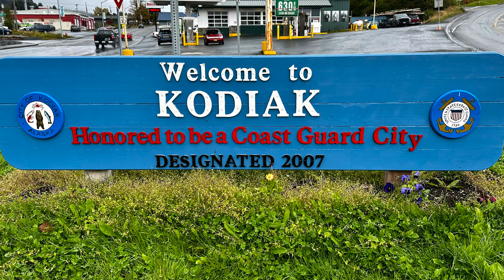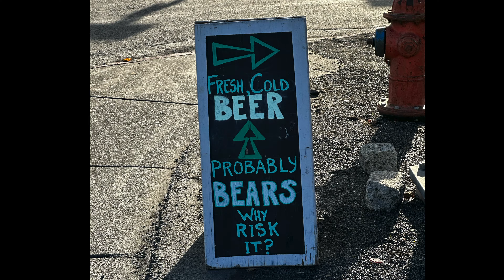Kodiak Alaska Endless Natural Beauty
Video of my trip to Kodiak Island, Alaska on October 2022.  Drone, GoPro, Nikon, and iPhone photos and videos.